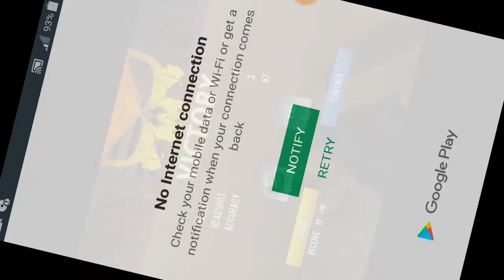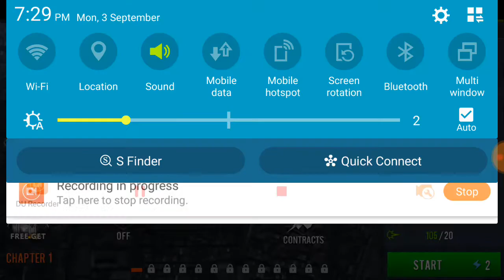Death Shooter 4 : Mission Impossible - Mission 03 Complete - Hoe Evil Pistol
Death Shooter #4 : Mission Impossible (Best Head Shoot Game) using Hand Guns

death shooter 4 mission impossible mod apk,
death shooter 4 mod apk,
death shooter 4 mod apk unlimited money,
death shooter 4 mod apk download,
death shooter 4 mission impossible mod apk download,